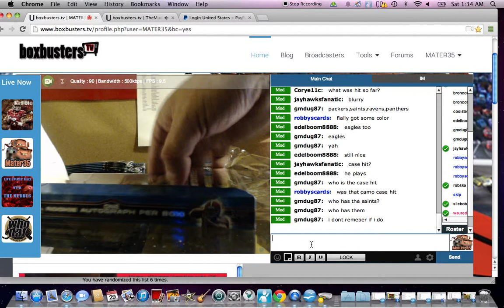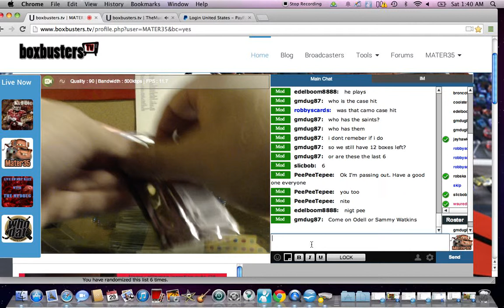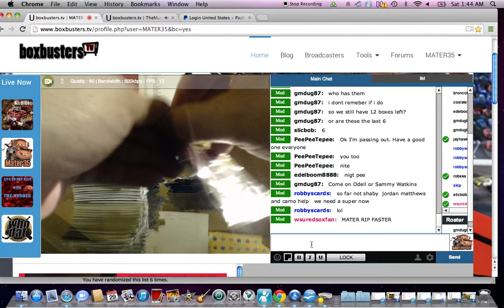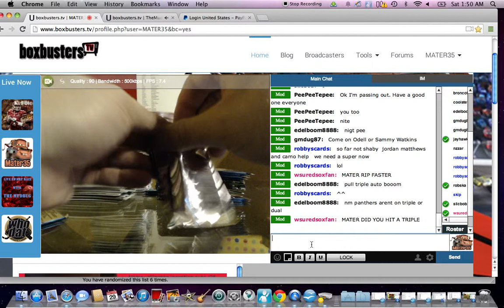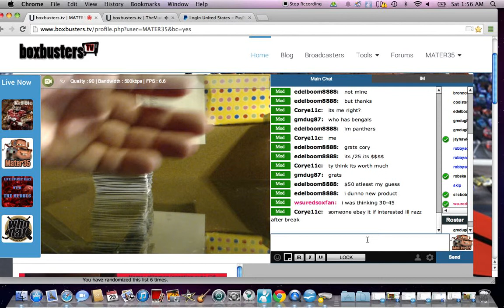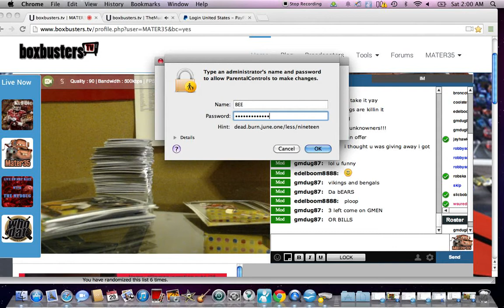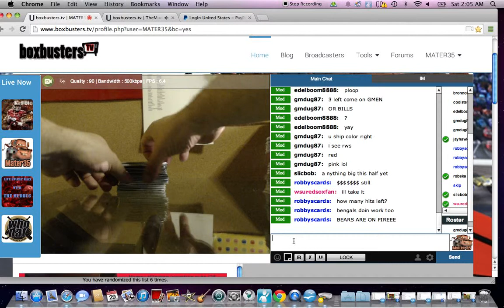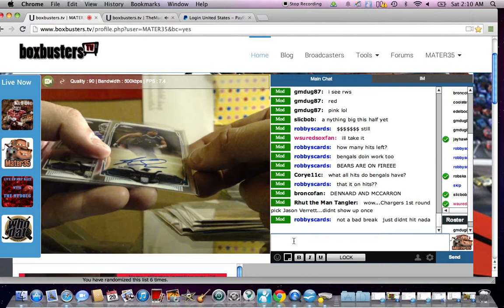2014 TOPPS CHROME FOOTBALL CASE BREAK #2 2/2 THANKS MATER35